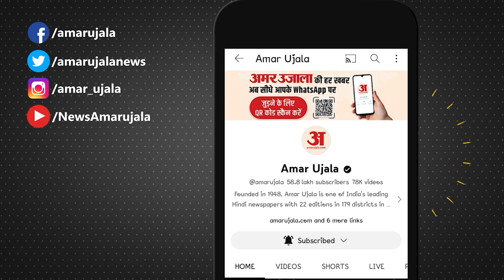Loksabha Election 2024:आंध्र प्रदेश में TDP और BJP आ गए साथ,दोनों में सीटों पर बनी बात? Chandra Babu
TDP-BJP में गठबंधन फाइनल, आंध्र प्रदेश में साथ मिलकर लड़ेंगे चुनाव, चंद्रबाबू नायडू NDA के साथ लौटे,  सीट शेयरिंग का फॉर्मूला तैयार